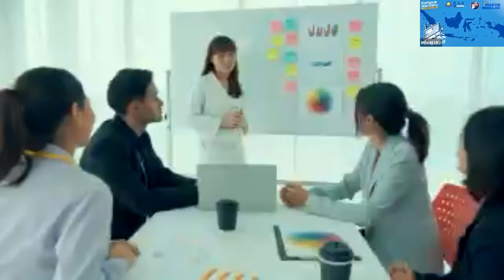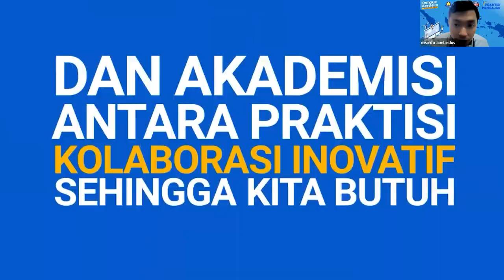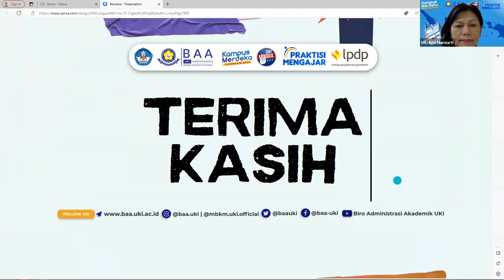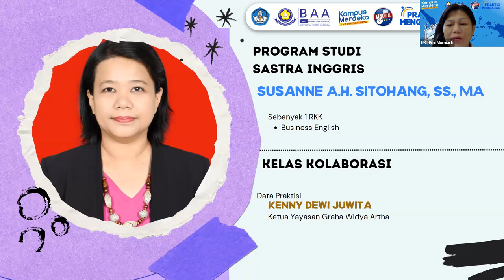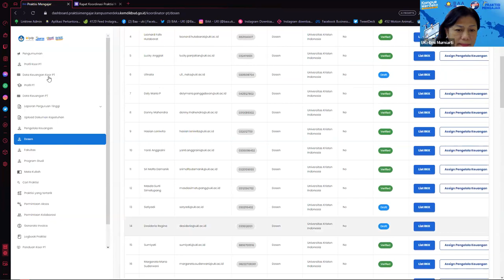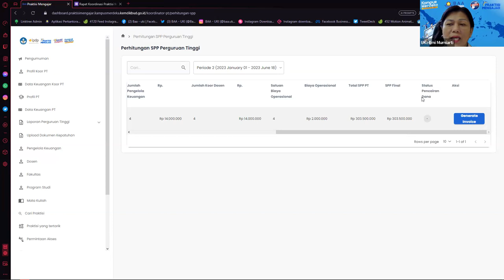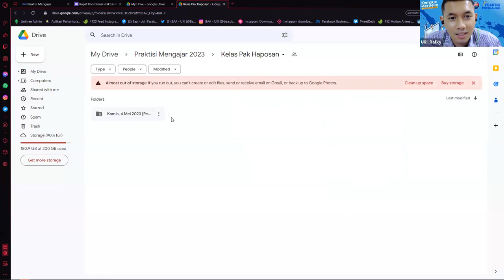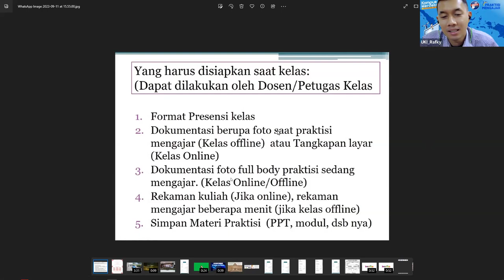Rapat Koordinasi Program Praktisi Mengajar Angkatan 3 - Universitas Kristen Indonesia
Hari/tanggal : Senin, 11 September 2023
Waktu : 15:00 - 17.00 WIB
Via Zoom
Agenda : Rapat Persiapan Kelas Kolaborasi Program Praktisi Mengajar 3